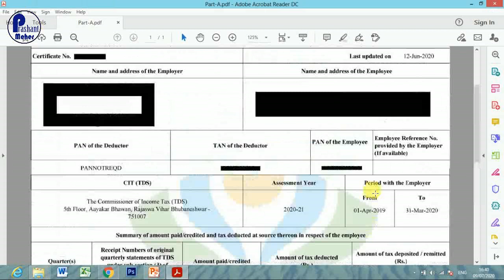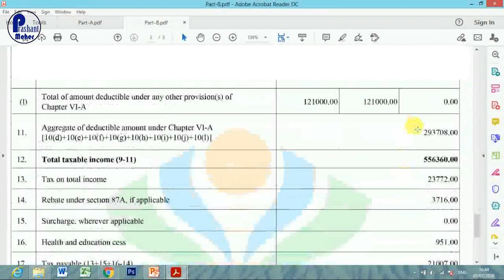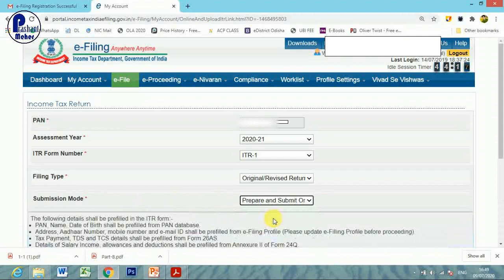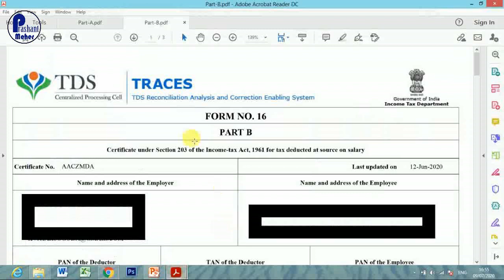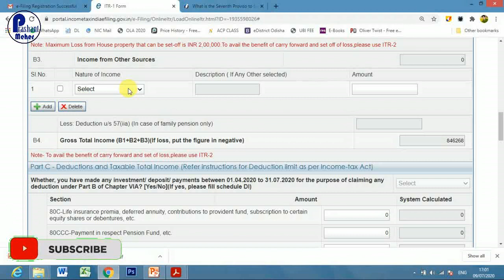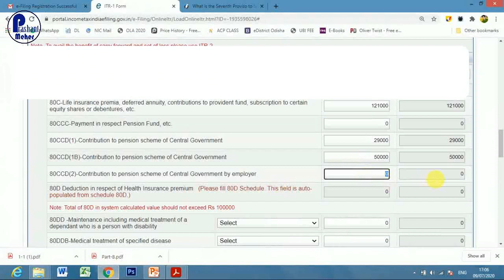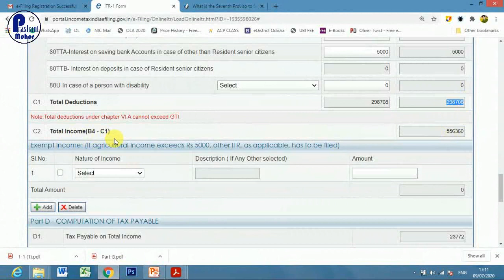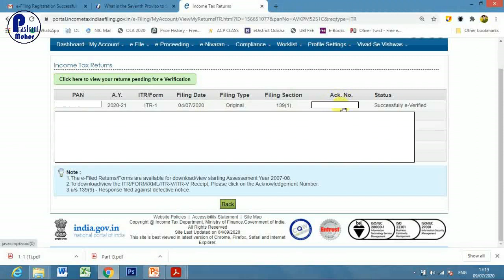How to File Income Tax Return : इनकम टैक्स रिटर्न कैसे दाखिल करें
Detail procedure of filing ITR.